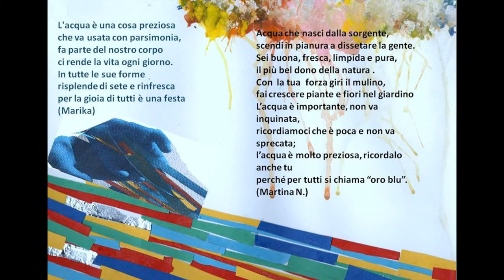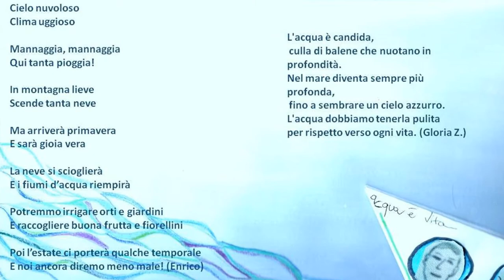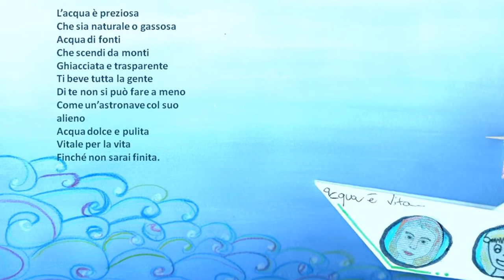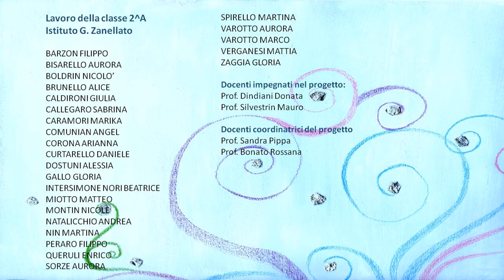Acqua risorsa preziosa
Lavoro della classe 2^A secondaria di primo grado, dell'Istituto Comprensivo G. Zanellato di Monselice, vincitore del primo premio al concorso del CVS 2017.